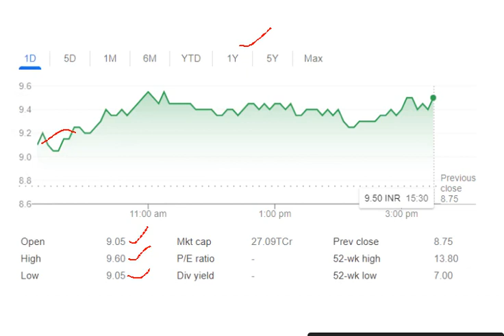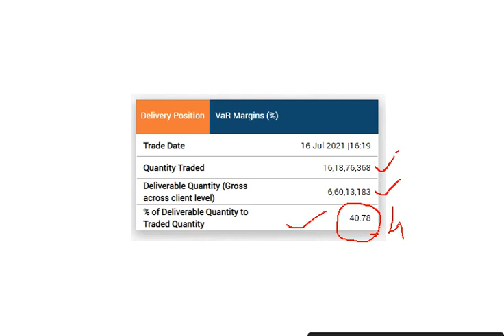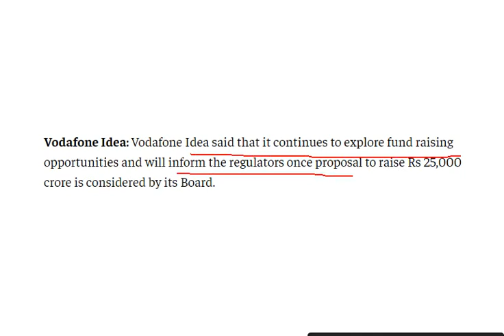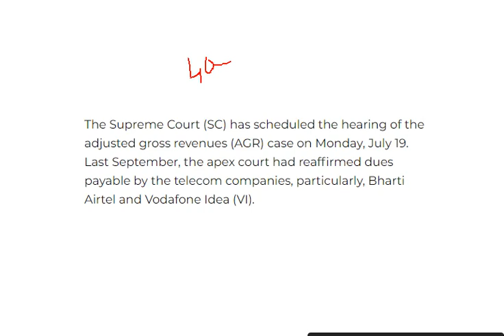Vodafone Idea share for 19th July– Vodafone latest news – Vodafone Idea - Stock market – Idea Voda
Vodafone Idea
Vodafone customer care number
Vodafone ringtone
voda voda song whatsapp status

vodafone idea share agr latest news,
vodafone and idea share,
vodafone idea share sanjiv bhasin,
vodafone idea limited share,
vodafone idea share expert view,
vodafone idea share ka dam bataen,
vodafone idea share ka naam bataen,
vodafone idea ka share,
vodafone idea ke share,
vodafone idea share news tamil,
vodafone idea share news latest,
vodafone idea share news youtube,
vodafone idea nse,
view on vodafone idea share,
share price of vodafone idea,
target of vodafone idea share,
review of vodafone idea share,
vodafone idea share price target today,

why vodafone idea share price rising,
idea vodafone share rachana,
share price of idea vodafone,